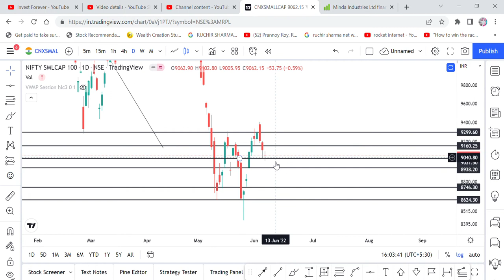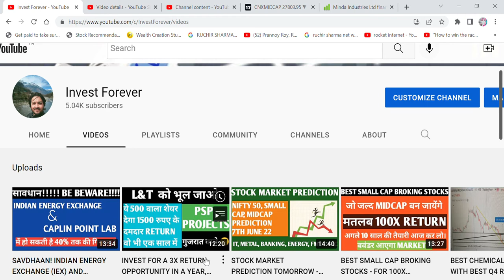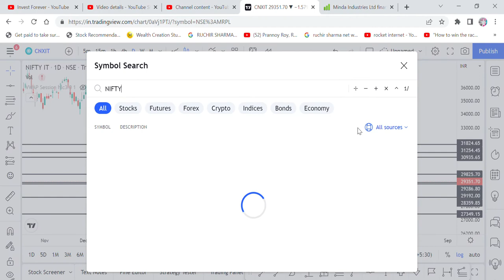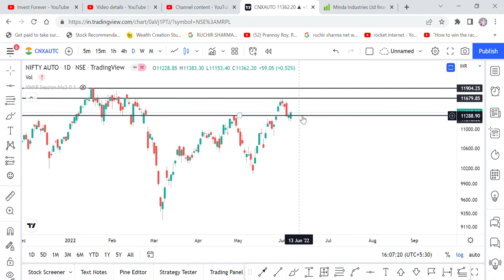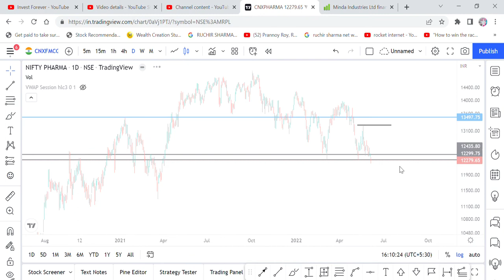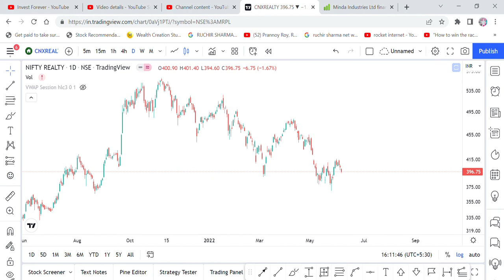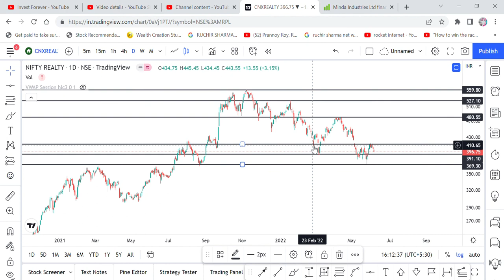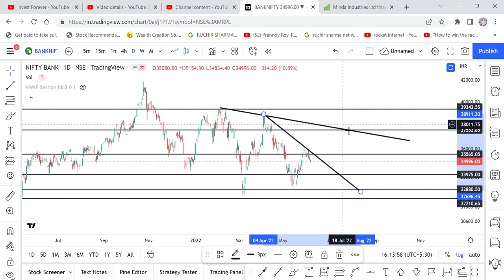Is Nifty bullish or bearish tomorrow?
Hi Friends,
VIDEO HIGHLIGHTS
Will Nifty go up or down today?
Which stock will fall tomorrow?
Is it good to buy Nifty futures?
What are the top 10 shares to buy tomorrow?
Which is best stock to buy?
Which share will grow in future?
Which share is best for long-term?
Which share buy under 50 RS today?

This channel is only for education and knowledge purpose. Viewers must seek advice from their financial advisor before making any investment decision based on the views expressed on this channel.